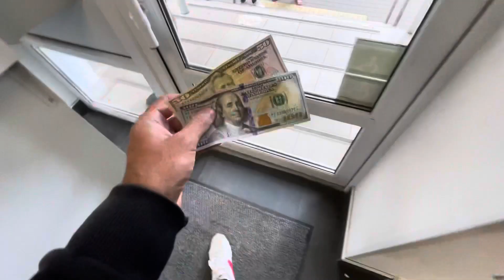Одесса 24 мая 2022. Заработок в YouTube. Про монетизацию и богатства.